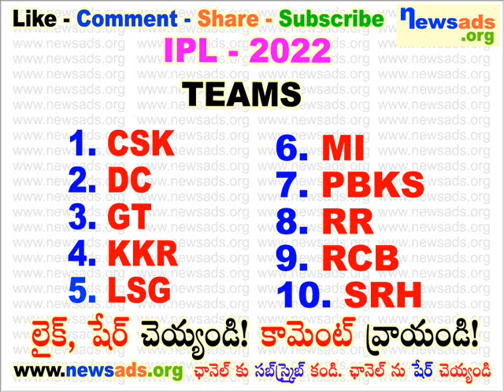ipl 2022 teams